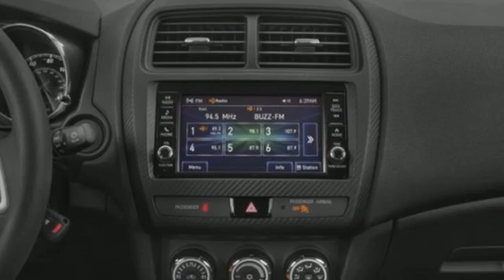Used 2019 Mitsubishi Outlander Sport Saint Paul White-Bear-Lake, MN WB1114A - SOLD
Year: 2019
Make: Mitsubishi
Model: Outlander Sport
Trim: LE 2.0
Engine: 4 Cylinder Engine
Transmission: continuously variable (cvt)
Mileage: 25581
Stock #: WB1114A
VIN: JA4AR3AU3KU032931

Address:
3400 Highway 61 North